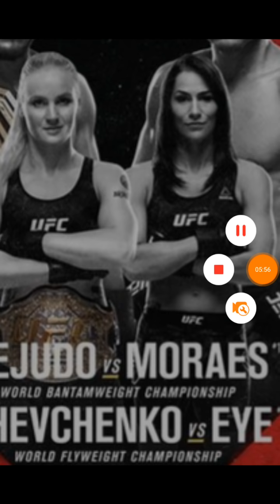Jessica Eye Trolling Valentina Shevchenko Not Working